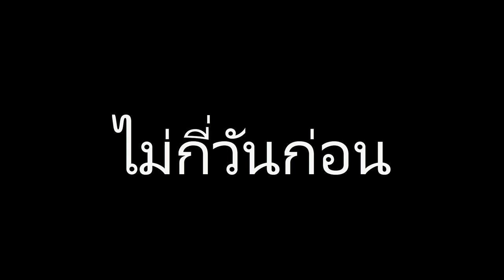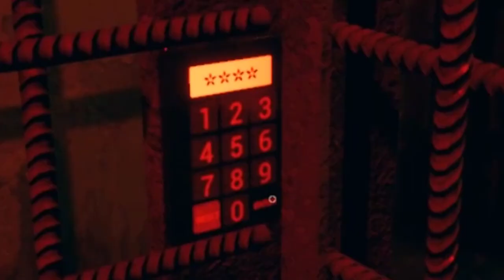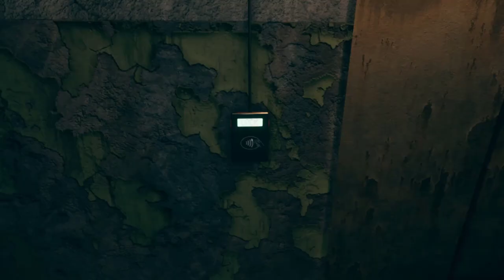น่ากลัวยิ่งกว่าผี !! ก็คนนี้ เนี้ยแหล่ะ !! | Pink Guy .EXE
ผมและฮารุกำลังออกมาซื้อกลับบ้าน แต่ก็ถูก Pink Guy จับตัวไปขังเพื่อทำอะไรบ้างอย่าง พวกเราทั้ง2คน จึงต้องหาทางหนีออกจากทีนี่ให้ได้!

ใครที่สนใจอยากลองเล่นเอง